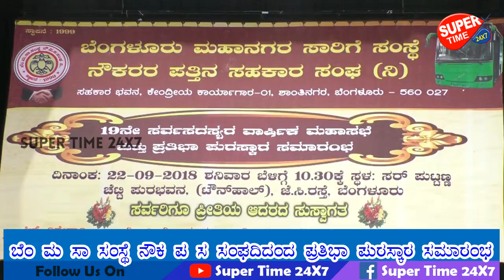ಬೆಂ ಮಹಾ ಸಾ ಸಂ ನೌಕರರ ಪತ್ತಿನ ಸಹಕಾರ ಸಂಘದ ವತಿಯಿಂದ ೧೯ನೇ ಸರ್ವ ಸದಸ್ಯರ ವಾರ್ಷಿಕ ಮಹಾಸಭೆ ಮತ್ತು ಪ್ರತಿಭಾ ಪುರಸ್ಕಾರ